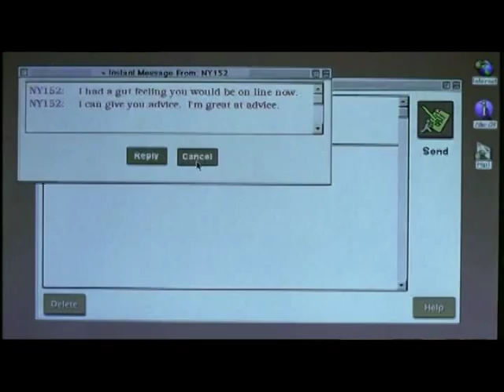parodia film "C'E' POSTA PER TE"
Divertente parodia del celebre film del 1988 con Tom Hanks e Meg Ryan.